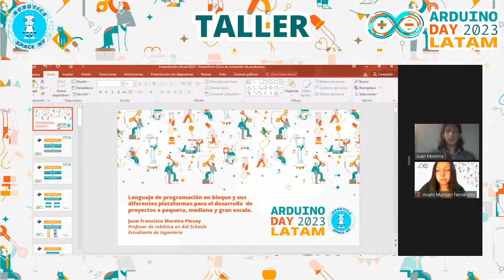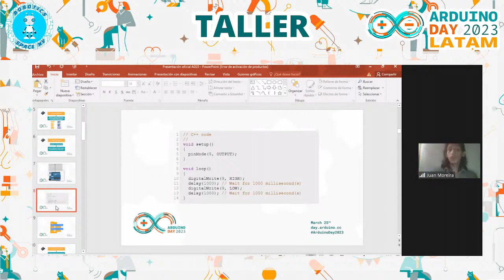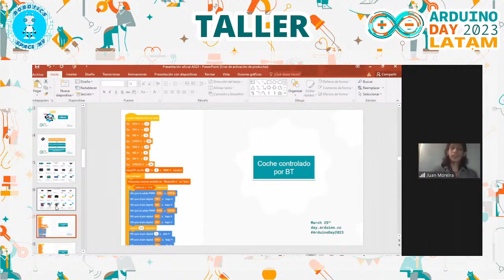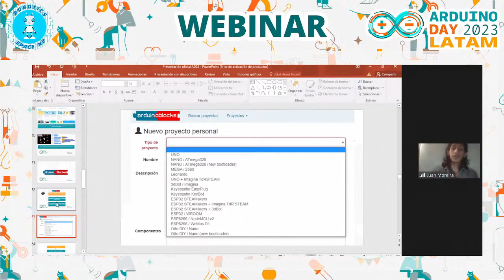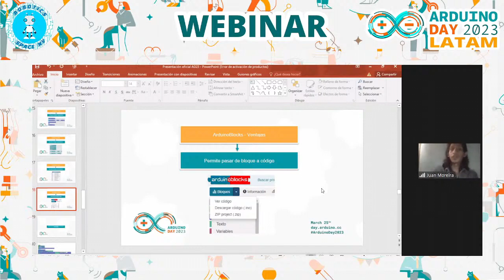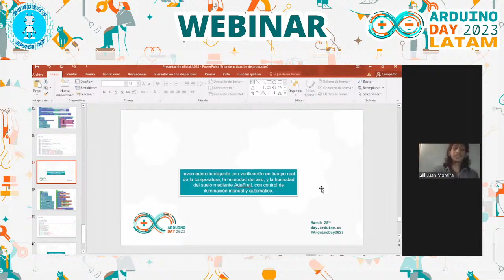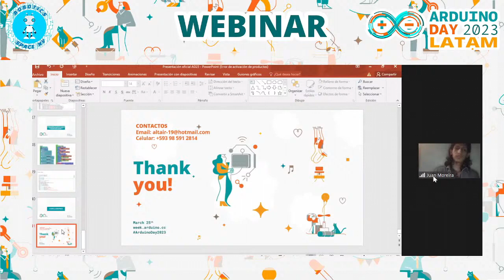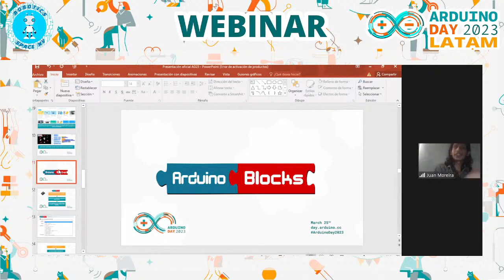Juan Francisco Moreira Pincay Lenguaje de programación en bloque